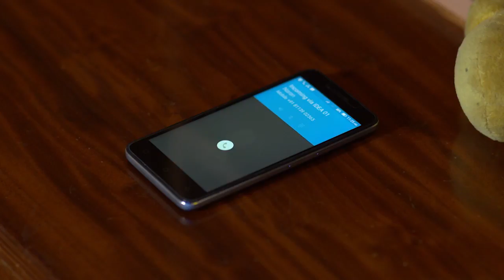BHARYA 487 TD 27 12 2017